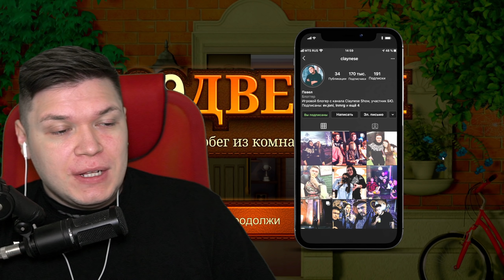😫И ЭТО ДЕТСКАЯ ИГРА! 100 дверей прохождение!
Привет, ребята! Сегодня в ролике сыграем в игру под названием 100 дверей, или 100 Doors Game. Смысл игры прост - нужно найти способ выбраться из комнаты, прибегая к логике и внимательности.